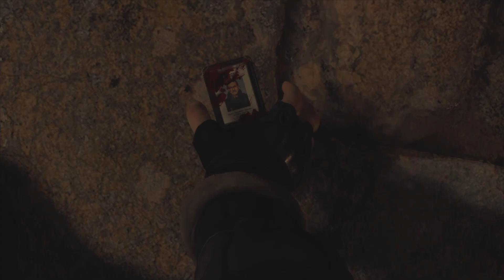Chainsaw demo glimpse Resident Evil 4 ps5 gameplay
Chainsaw demo Resident Evil 4 remake goes from 0 to 100 very fast